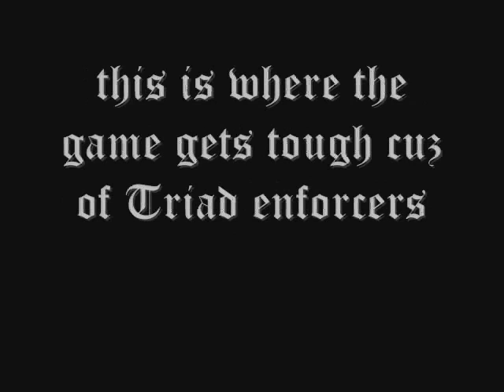Rise of the Triad Dark War e2a1 e2a2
1995 fps that owns..episode 2 areas 1 and 2..speed runs...this is where the game gets difficult..cuz of triad enforcers